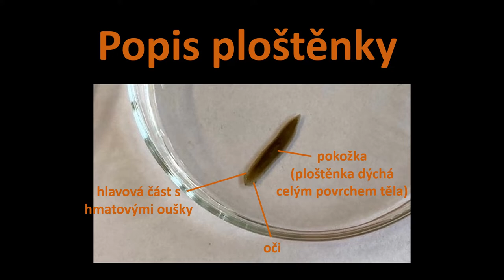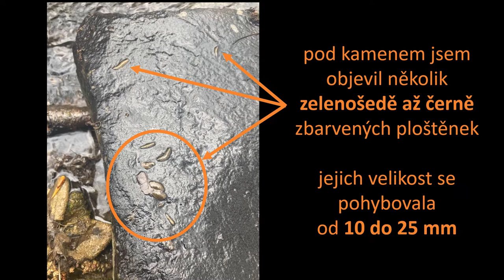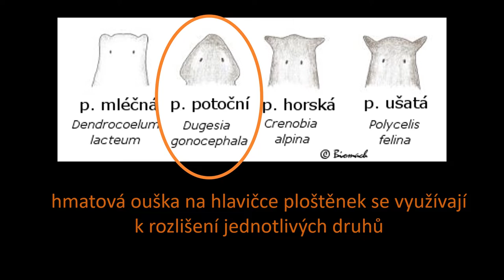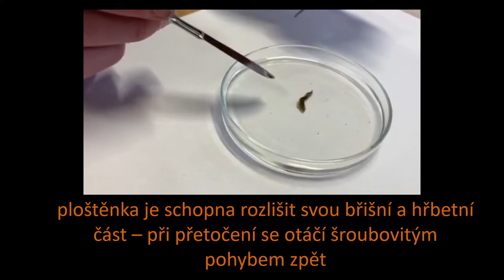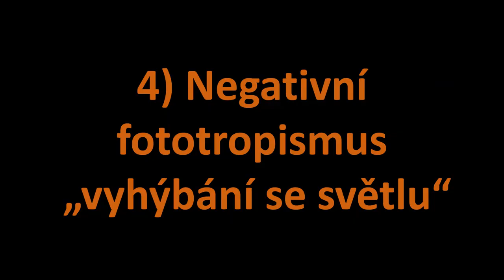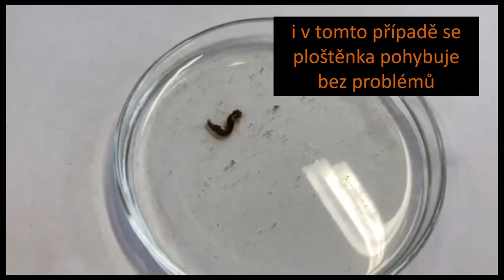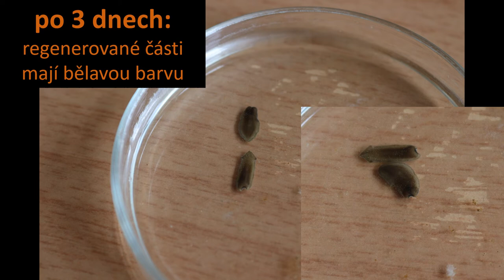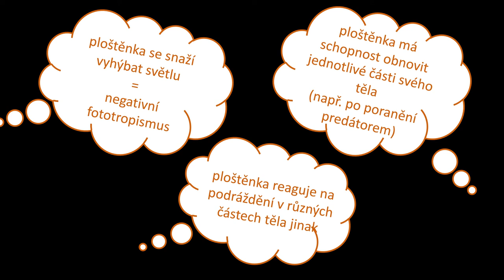Pozorování ploštěnek a regenerace Matěj Kryška